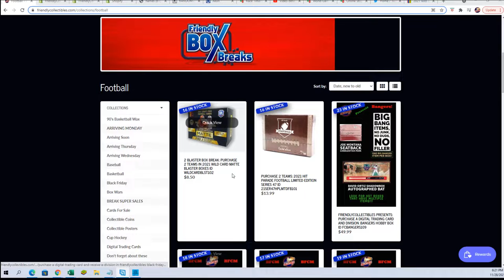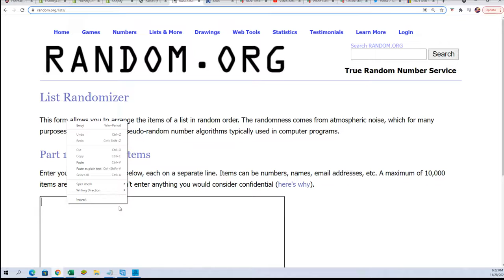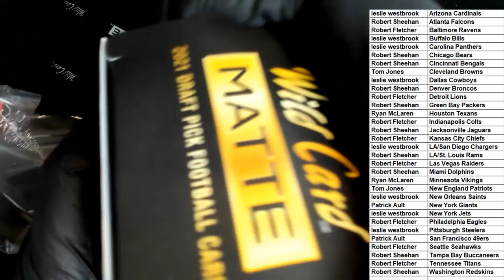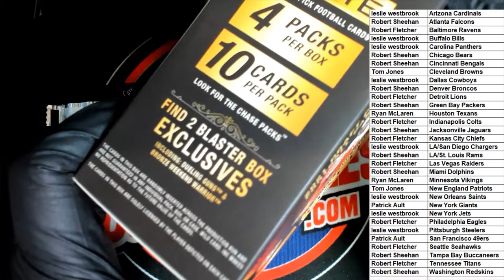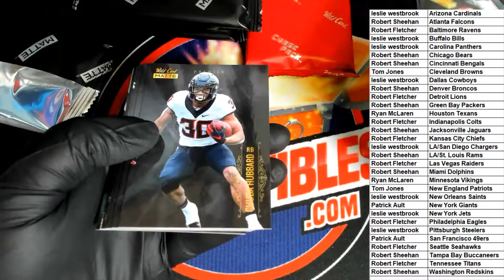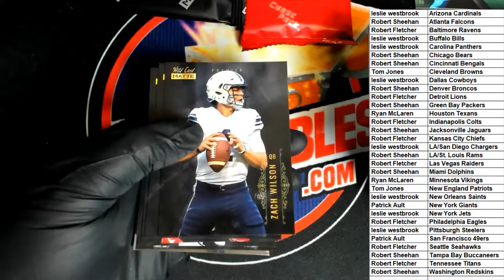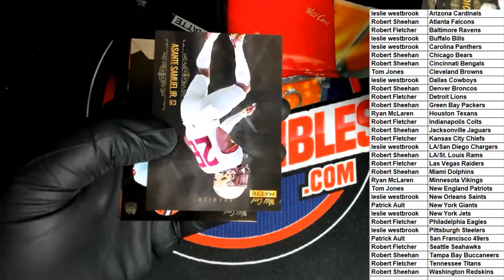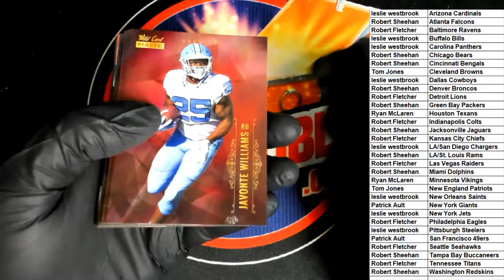2021 Wild Card Matte Blaster Boxes ID WILDCARDBLST101